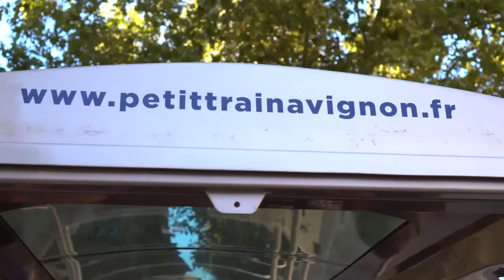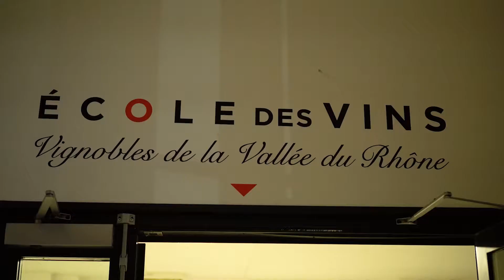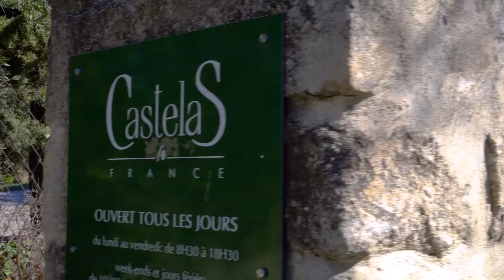Eductour 2018 - Aftermovie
Retour sur les deux jours de l'Eductour à Avignon.

Accueil au Novotel ; Ballade dans Avignon à pied et en petit train ; Visite du Mercure Pont d'Avignon ; Présentation et dégustation de vin au Carré du Palais ; Visite nocturne du Palais des Papes (Noct'en Bulle) ; Départ en car Lieutaud pour les Baux de Provence ; Atelier Pétanque et départ en méharis.

M.X CREATION
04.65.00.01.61